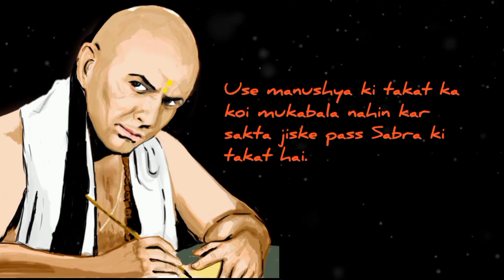Inspirational things of Acharya Chanakya | Chanakya Niti | Chanakya Niti Quotes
चाणक्य की प्रेरक बातें | Chanakya Niti, Motivation Thought in Hindi | Chanakya Niti Quotes | Part-01

About:-In this video I have told inspirational things of Acharya Chanakya.

Video & Audio Created by: Ajit Kumar